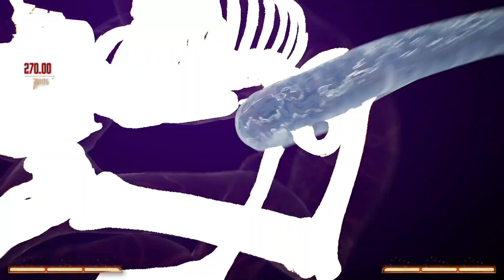Mortal Kombat 1 Khaos Reigns - Part 1 - CYRAX AND SEKTOR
Part 1 Of my MK1 Khaos Reigns Walkthrough